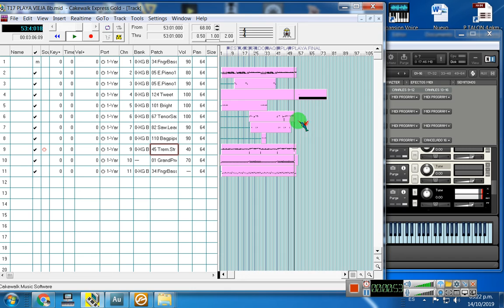PISTA PLAYA VIEJA ESTILO LOS SOCIOS DEL RITMO DEMO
CEL Y WATSAP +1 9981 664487